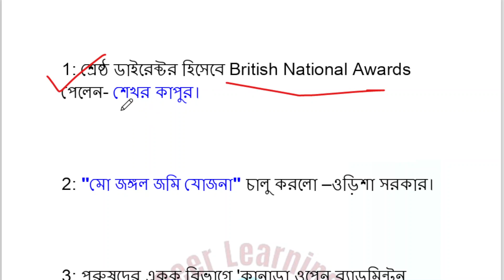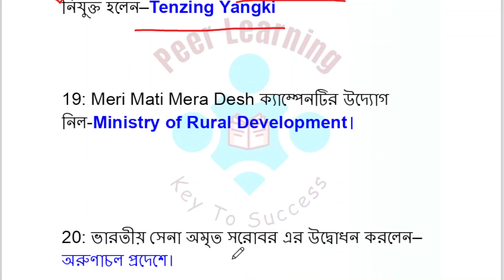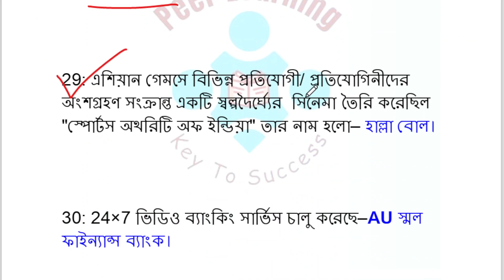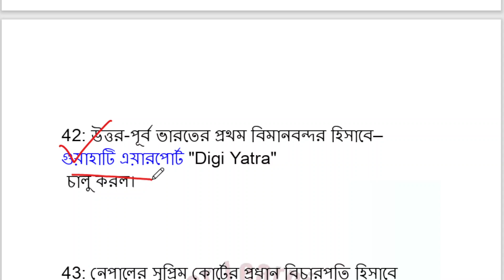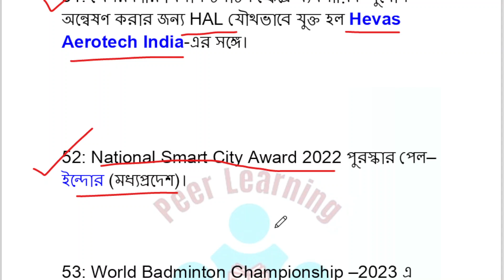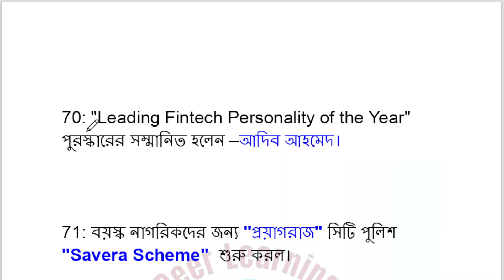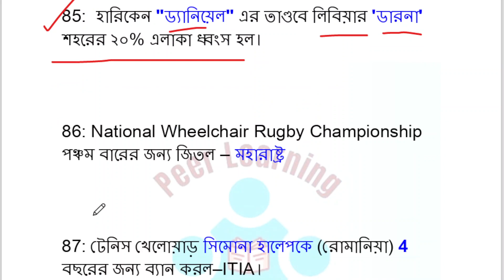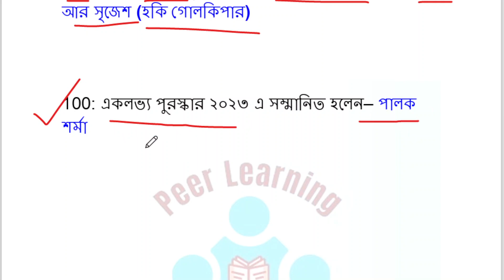Top 100 current affairs 2023 I 100 টি সেরা কারেন্ট অ্যাফেয়ার্স I wbcs preli /Food SI/ Miscellaneous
Peer Learning। best 100 current affairs 2023। important current affairs 2023। Full 2023 current affairs। current affairs 2023। current affairs 2023 bengali। current affairs for all competitive exams 2023। WBCS last minute suggestion 2023। WBCS Last minute current affairs। important current affairs for food si।

Social Media। :::  (গুরুত্বপূর্ণ তথ্যের জন্য এই চ্যানেলে join হয়ে যাও)